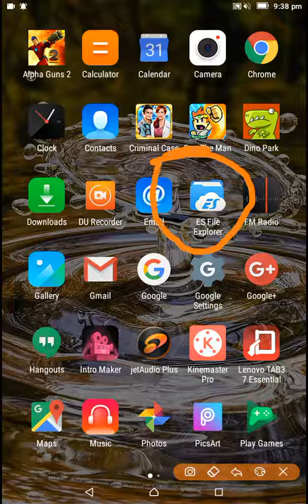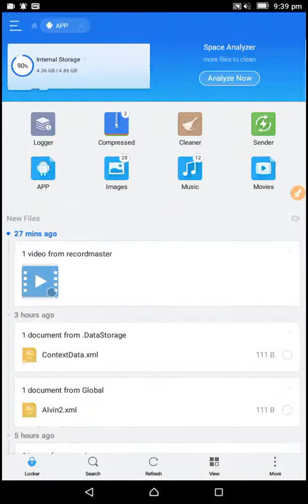How to backup apps || how to backup apps in android || no root || 100% working trick || drake tech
How to backup

100% working trick

For any question please comment